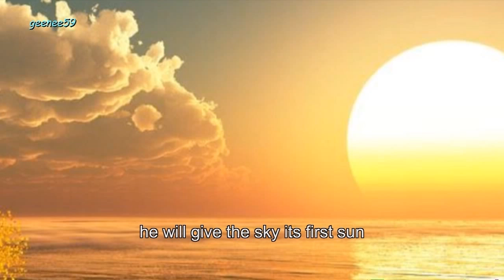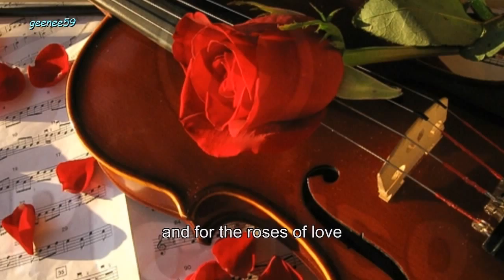Un Jour, Un Enfant - Mario Frangoulis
Un Jour, Un Enfant sung by Mario Frangoulis in his newest CD, "Beautiful Things". Music & Lyrics: Emile Stern/Eddy Marnay.

The toddler in the video is my little grandson, Seth (he's had his hair cut short since then). I have been a fan of Mario Frangoulis for 10 years now, and when I first heard this song on his newest CD, "Beautiful Things" it was so beautiful it brought tears to my eyes. Making this video has been a labor of love for my beloved grandson and my beloved tenor!